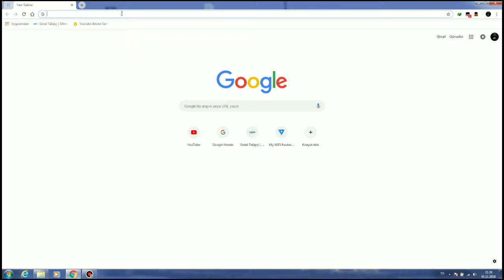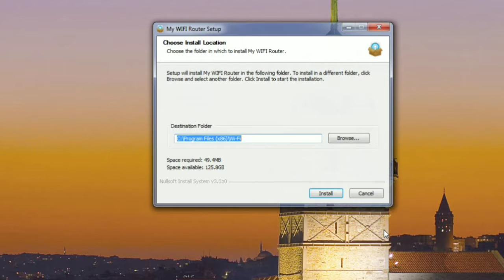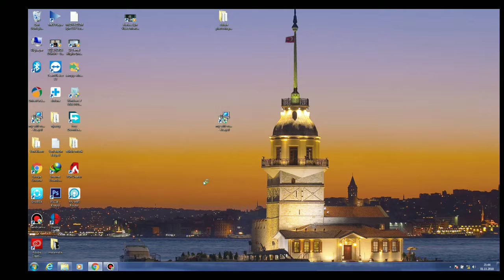Pc'deki İnterneti kablosuz yapma